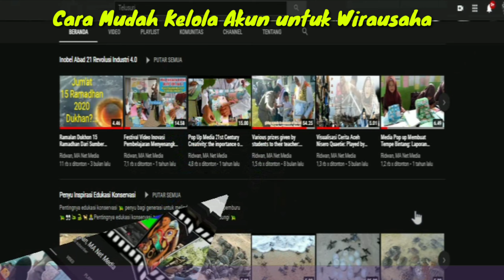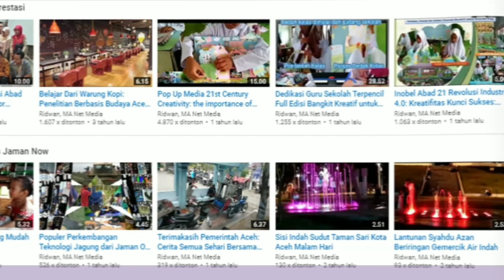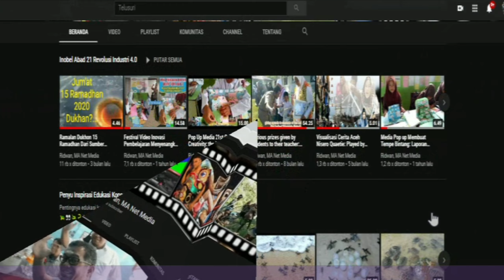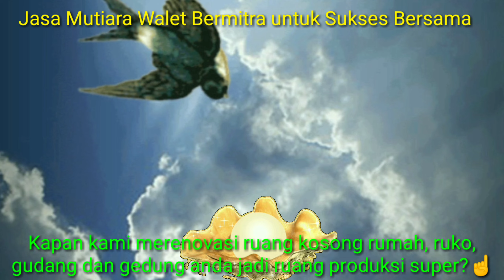Cara Mudah Gunakan Akun untuk Mengembangkan Wirausaha: Sulap Gudang jadi Gedung RBW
Menampilkan aktivitas proses
Cara Mudah Gunakan Akun untuk Mengembangkan Wirausaha: JMW Sulap Gudang jadi Gedung RBW